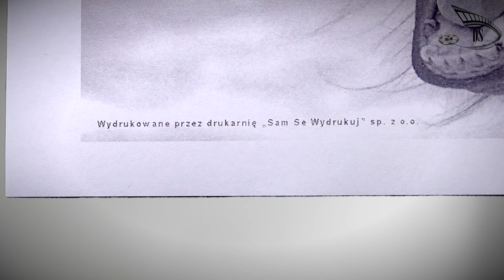Dr Cwany i cwaniacy